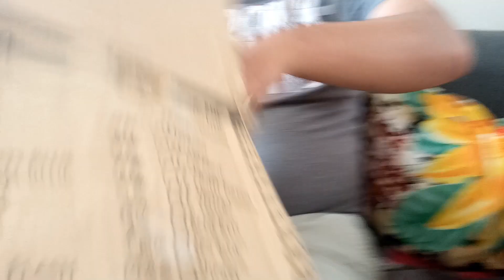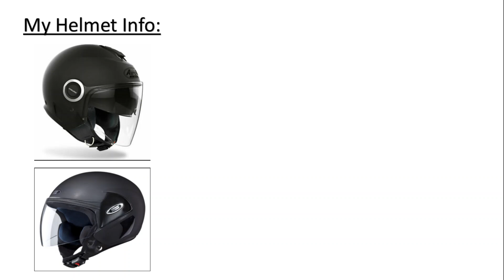Unboxing Helmet at First Time mag Byahe Long Distance